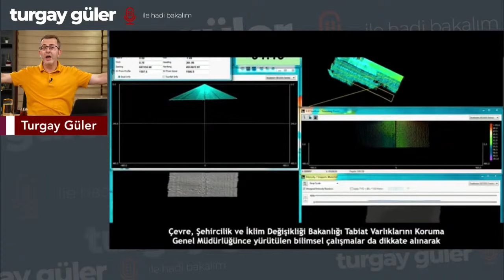EN BÜYÜK ÖDÜL BU PROJEYE VERİLMELİ! MARMARA YENİDEN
TURGAY GÜLER YOUTUBE KANALINA HOŞGELDİNİZ
'İşte bu' diyeceğiniz sıradışı, özgün ve güçlü içeriği ile Turgay Güler Youtube kanalım sizlerle...
Dijitalleşme çağında önemli bir boşluğu birlikte dolduracağız.
Türkiye'nin stratejik hamlelerini değerlendirip, yeni Türkiye vizyonuna mercek tutacağız.
Her zaman olduğu gibi şah-mat diyeceğiz.
Yalan haber, yanlış bilgilendirme, algı ve dezenformasyona karşı her zaman olduğu gibi doğruları söylemekten asla çekinmeyeceğiz.
Sürprizlere hazır olun...
Kemerlerinizi bağlayın, başlıyoruz.
Allah utandırmasın.